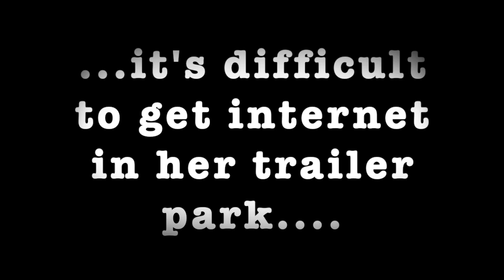Tammy Pescatelli's "News From A Broad" Episode 8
This week TammyPescatelli and her co-hosts, RayZawadni and CollinChamberlin discuss her article in WeeklyWorldNews, "Bigfoot, Deadbeat Dad?!". They ShallowDive into topics like, camping vs glamping, Bigfoot sightings, FatGuysInTheWoods, and survivorskills. FrighteninglyFunny stars, the hilarious Southern Fried Chick, EttaMay and her rudimentary internet skills. She tells us how her great, great, grandfather shot a Bigfoot and she and her family have the toe to prove it!